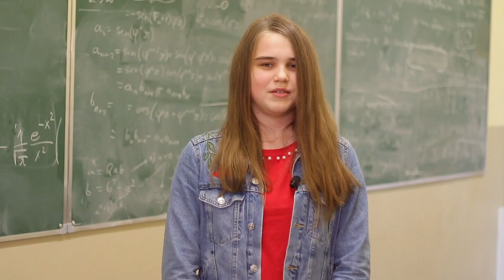Program Uniwersytet Najlepszych